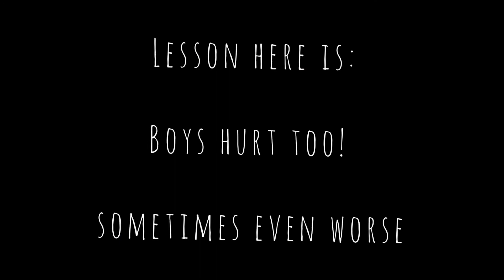How Boys Feel And Look When The Girl Cheats!